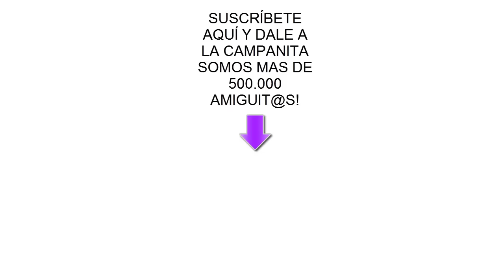Laberinto gigante para mis gatitos bebés Luna y Estrella / Funny cats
Los gatitos bebés Luna y Estrella montan un laberinto gigante de cartón para mascotas ¿quien ganara en este juego para gatos? Probar en casa hacer este divertido juguete para gatos.